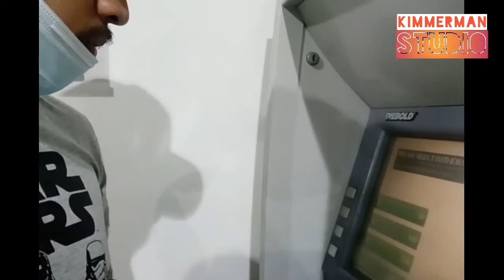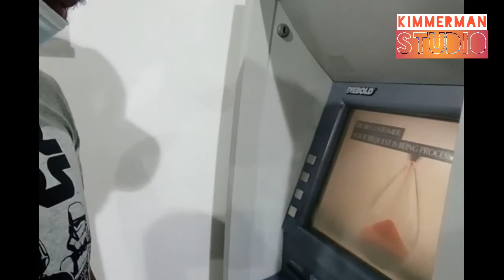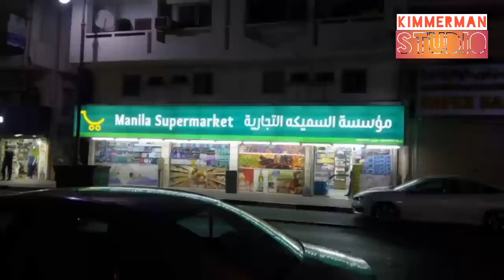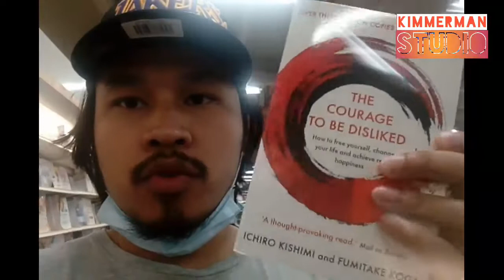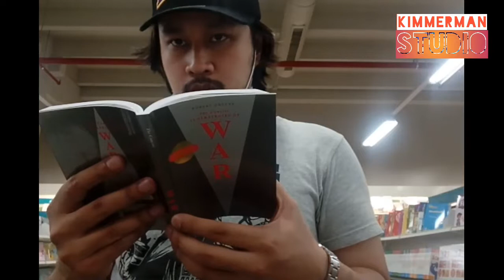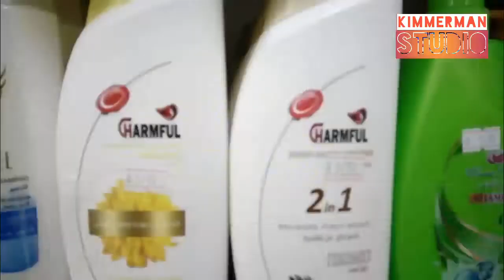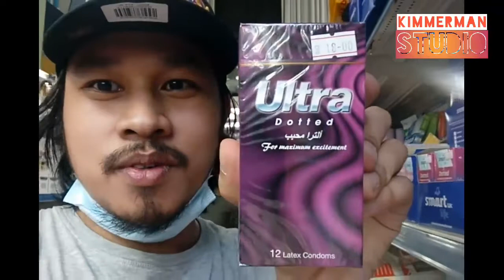Best Shops in Al Khobar| Saudi Arabia| المملكة العربية السعودية | KimmermanStudio Vlogs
Join me looking for shops to buy something nice for my "Balik Bayan" box. Kung kuripot ka, watch this.

May pinapahulaan akong 3 mystery items. Hulaan nyo yung alin man sa tatlong mystery items at may 10 entries kayo kay Rhen's Baking and Cooking. Icomment nyo lang sa comment box ng video na ito ang hula ninyong item with kimmerman before mag play ang premiere vlog sa Oct 24, 5pm Ph time.